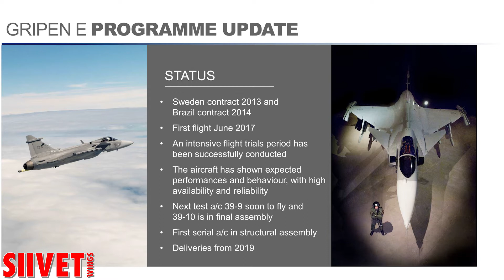Saab JAS 39 Gripen E [12/15] - Gripen E Program Status - Saab Presentation - FinAF 100 Years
Gripen E/F program status within Sweden, Brazil and other partners and the test flights.
Saab Gripen E presentation by Magnus Skogberg, Gripen's Sales Director.

Finnish Air Force 100th Anniversary Airshow | Ilmavoimat 100 vuotta lentonäytös
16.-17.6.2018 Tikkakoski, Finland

Gripen E/F
Gripen E/F is developed to counter and defeat the most advanced threats in a modern battlespace and to continously evolve in order to keep up wtih new challenges. We have built an intelligent fighter system that rapidly embraces new technology and tactics in a way that will always keep us ahead
Gripen E/F is built for high survivability in a combat environment. Gripen tactics are based on smart use of a variety of electronic warfare capabilities. The RWR (Radar Warning Receiver) is the source for an accurate sensor for detecting emitting threats such as radar. And the Missile Approach Warning (MAW) system can detect and track incoming missiles of all types.
Gripen E/F is the only fighter which rapidly adapts to unfolding developments and stays relevant over time. Equipped with a smart avionics architecture, old algorithms can be replaced by new ones without reducing the high availability of the aircraft. The architecture is also the basis for making rapid hardware and weaponry updates, with a high degree of alteration for each customer nation. With that, Gripen E/F is not only the smart fighter today - it is also designed to be the smart fighter for generations to come. It will not only allow you to keep at pace with evolution, it will allow you to lead it. This is what we have created and what sets Gripen E/F apart from any other fighter.

Ilmavoimat 100 vuotta -juhlalentonäytös järjestettiin Tikkakoskella 16.-17. kesäkuuta 2018. Tapahtuma keräsi yleisöä kahden päivän aikana jopa 26 000 innokkaan taivaalle tähyäjän verran. Näytöksen aikana yleisö pääsi ihailemaan lukuisia erilaisia esityslentoja sekä historiallisilta lentokonetyypeiltä että tämän päivän moderneimmilta huippuhävittäjiltä, jotka ovat mukana Suomen Hornetin seuraajahankkeen tarjouskilpailussa. Myös maanäyttelyssä oli esillä runsaasti lentokalustoa 100-vuotiaan ilmavoimien eri aikakausilta. Lisäksi mukana oli muun muassa ulkomaalaisia ilma-aluksia, helikoptereita sekä ilmatorjuntakalustoa.

Finnish Air Force 100th Anniversary Air Show took place in Tikkakoski, Central Finland from 16 to 17 June 2018. During the weekend the event was attended by 26,000 visitors who saw a selection of aircraft from Air Force past and present. Also candidates for the Finnish F/A-18 Hornet Multi-Role fighter replacement programme, known as HX Programme, showed their capabilities in Tikkakoski
Jyväskylä Airport was originally built as a base for the Air Force in 1939. Today, the majority of the airport’s traffic still comes from the flight training of the Air Force Academy, which is located nearby at Tikkakoski. The airport also serves on a broad scale the lively university city of Jyväskylä and the municipality of Central Finland.